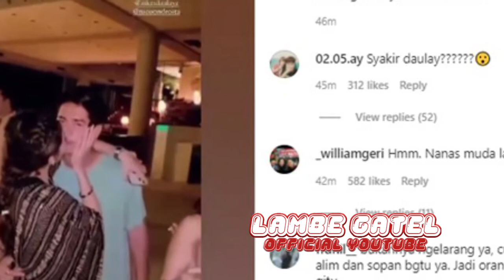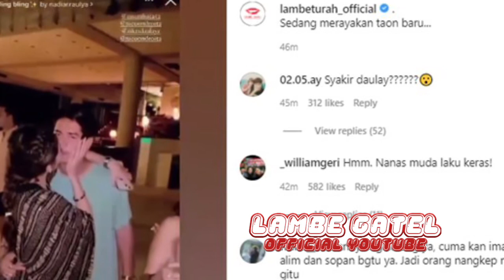Daulay Tertangkap Kamera Netizen Sedang Berciuman Di Malam Tahun Baru 2022 Artis Hari Ini